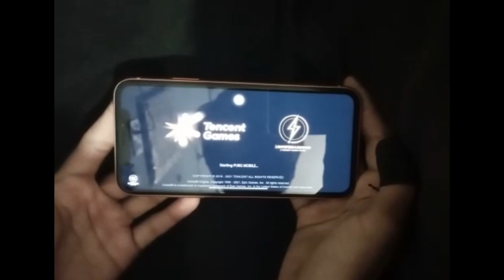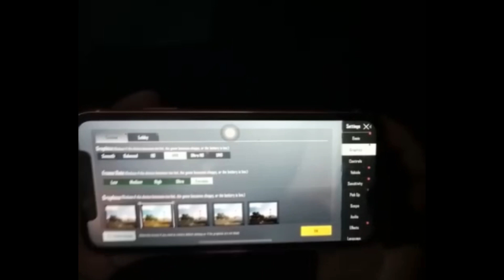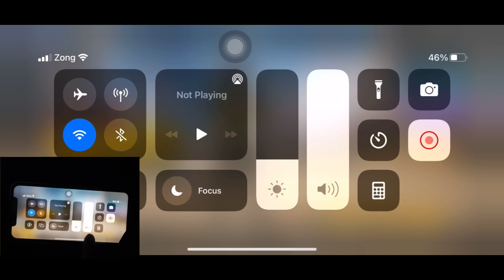IPhone XR Gaming Test Full Review In 2021 | pubgmobile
I phone XR review In 2021 gaming Test 🥲

I phone XR Gameplay

Gyro scope On

4 finger